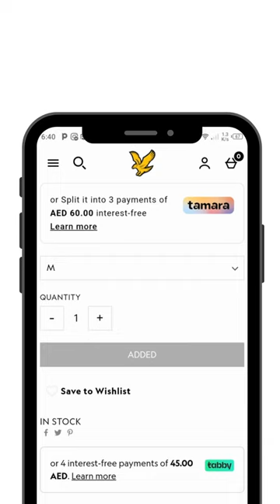How to Get & Use Lyle and Scott Coupon Code? CouponPlusDeal.com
Lyle & Scott is a unique online fashion store where you can find a vast collection of branded women's & men's fashion items at affordable prices. CouponPlusDeal gives you tremendous discounts on all fashion items.
Enjoy 30% OFF + Extra 15% OFF On Everything With Coupon Code
Use Code: ALLC
So, visit the following links and get more verified coupons & offers: